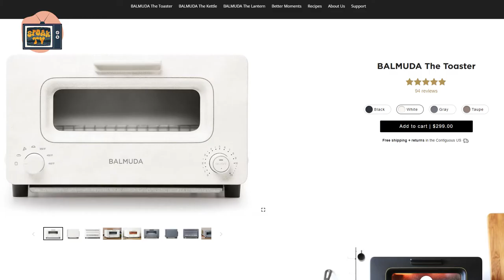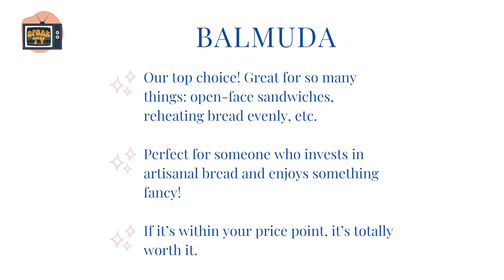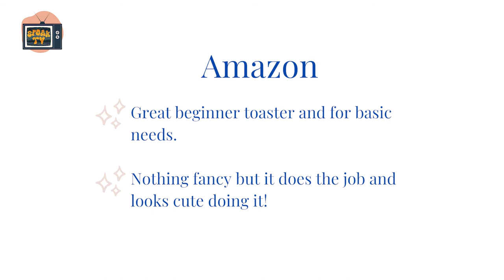Honestly with Ashley | Toaster Review: Amazon, Hay, and Balmuda | Ep. 4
Welcome to the fourth episode of Honestly with Ashley, a SpoakTV series about honest product reviews, hosted by lifestyle & interior blogger Ashley Hosmer (@ashleyhosmer). 💛

In every episode, Ashley will review products in the home category (think shower curtains, pots & pans, towels, toasters, etc.) and give her trustworthy and honest take. For this episode, Ashley is putting an Amazon Smeg dupe head-to-head against a retro Hay toaster and the coveted Balmuda toaster oven.